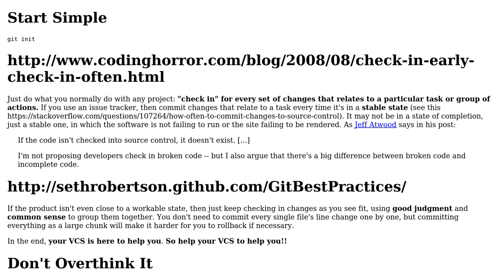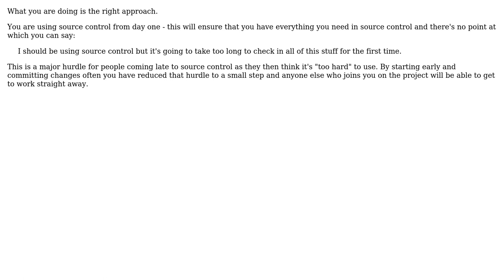Software Engineering: What is the canonical approach to using a VCS right from a project's infancy?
With thanks & praise to God, and with thanks to the many people who have made this project possible! | Content (except music & images) licensed under CC BY-SA | Music | Images & others | With thanks to user haylem user ChrisF user Anonymous and the Stack Exchange Network Trademarks are property of their respective owners. You are responsible for your own actions.